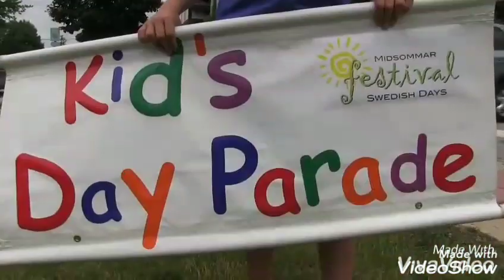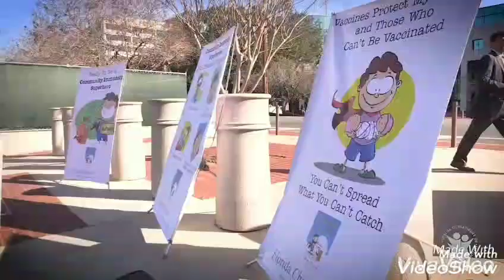АЛ УзГУМЯ - День Защиты Детей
Читающий Лицей